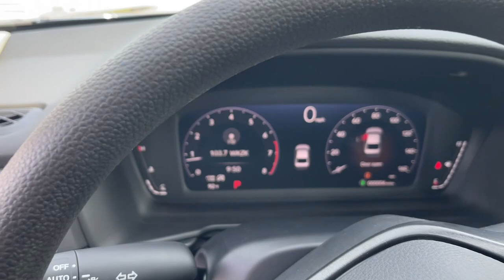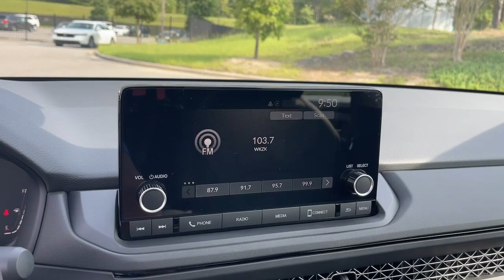2023 Honda Accord Aiken SC,North Augusta Augusta Evans Grovetown H10560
Canyon River Blue Metallic New 2023 Honda Accord EX available in 550 Jefferson-Davis HWY, Warrenville, South Carolina at Honda Cars of Aiken. Servicing the Aiken, North Augusta, August, Evans, Grovetown area.

2023 Honda Accord EX - Stock#: H10560

FWD CVT 1.5T I4 DOHC 16V Turbocharged VTEC Back Up Camera Bluetooth MP3 i Pod Adaptive Satelitte Radio Hands Free Calling Professionally Detailed Inside and Out.brbrRecent Arrival!brbrbrWhen checking out this 2023 Honda Accord at Honda Cars of Aiken you can be assured that you are receiving an excellent value!!! That is because we offer a transparent pricing policy - ask us for any 3rd party information on the value of this vehicle! *Internet sale price must be presented at the time of sale; internet sales price does not include dealer installed terms. *Pricing of vehicles on this website does not include options that may have been installed at the dealership. Pricing may include current promotions and/or incentives. Price does not include tax tag registration fee or $499.50 Closing Fee. Please contact the dealership for the latest pricing and monthly payment. Published price subject to change without notice to correct errors or omissions or in the event of inventory fluctuations. Based on 2019 EPA mileage estimates reflecting new EPA fuel economy methods beginning with 2008 models. Use for comparison purposes only. Do not compare to models before 2008. Your actual mileage will vary depending on how you drive and maintain your vehicle. While every effort has been made to ensure display of accurate data the vehicle listings within this website may not reflect all accurate vehicle items. Accessories and color may vary. All Inventory listed is subject to prior sale. The vehicle photo displayed might be an example only; vehicle photos might not match the exact vehicle. Please confirm the vehicle price with the dealership.